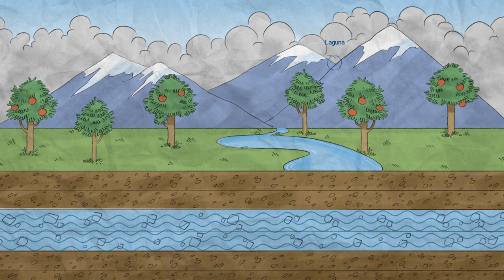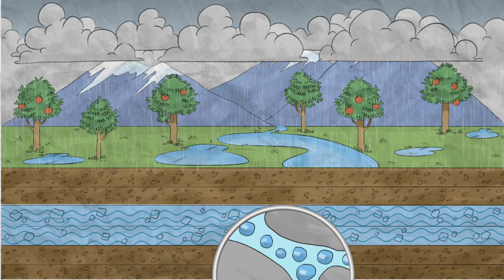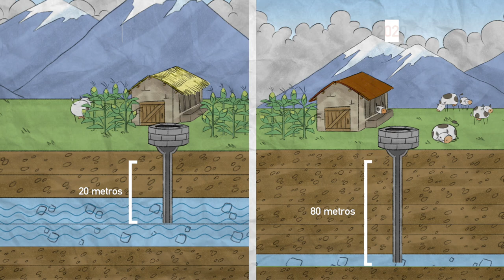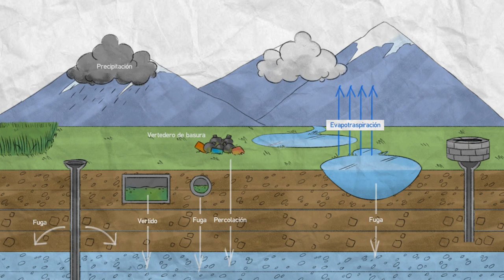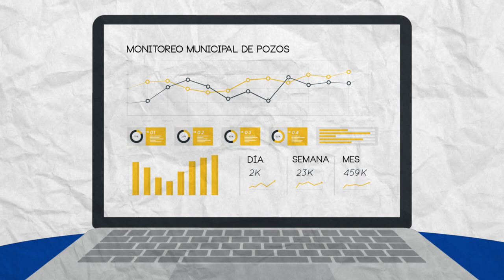Agua subterránea en Sacaba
En Sacaba, la mayor parte de la población (aproximadamente el 90%) utiliza agua de pozos. Lamentablemente, la explotación del agua subterránea es finita, y si seguimos extrayendo sin límites se nos puede acabar. Por eso es que necesitamos gestionar el uso del agua subterránea de manera apropiada, con la participación y compromiso de todos y todas, niños, niñas, jóvenes, comunidades, OTB´s, entidades públicas y privadas.